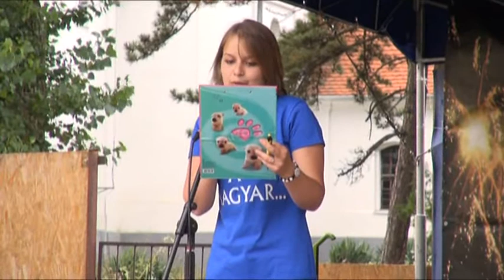Július 5 én elkezdődött a Mikepércsi Nyári esték ezévi rendezvénysorozata